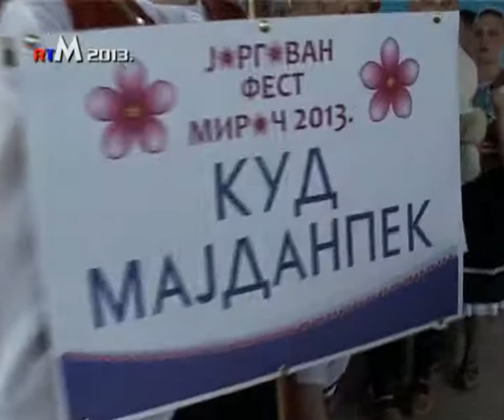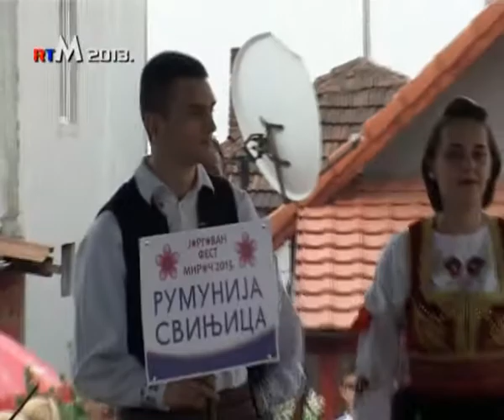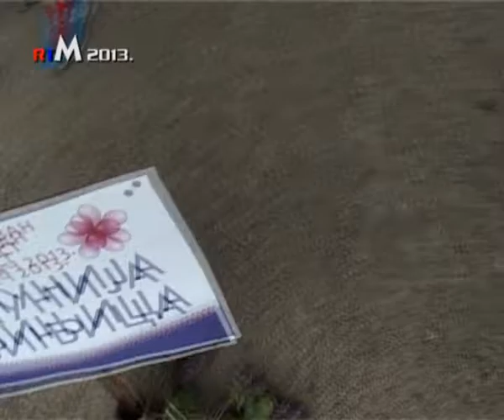MAJDANPEK,KULTURA,Jorgovan fest Miroc 2013 2 deo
20.god. Jorgovan festa na Mirocu.